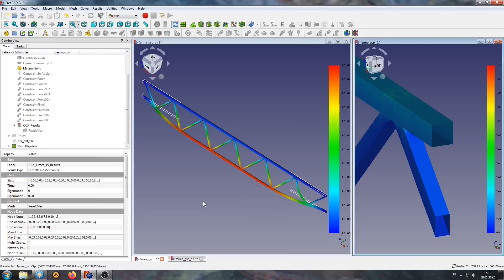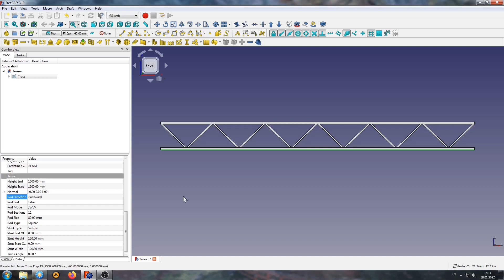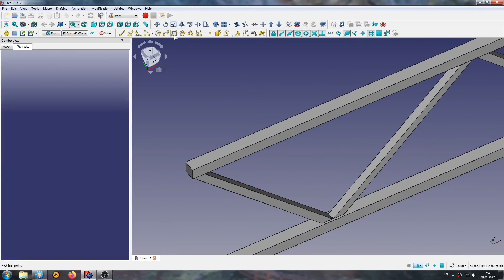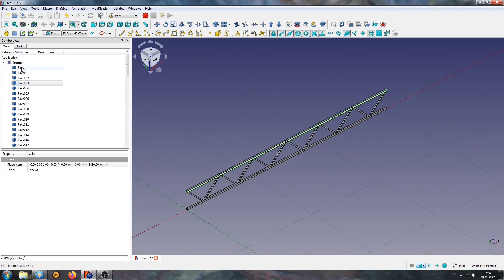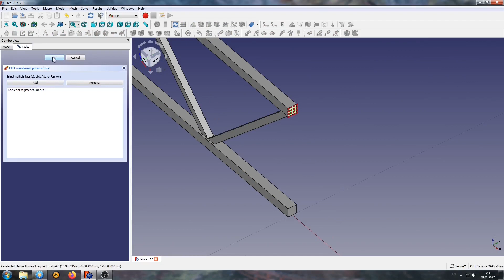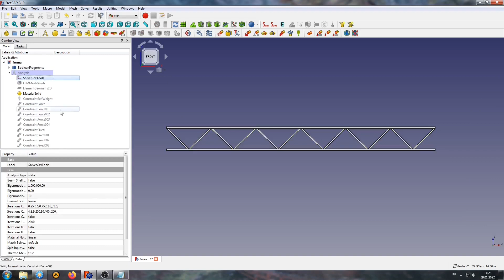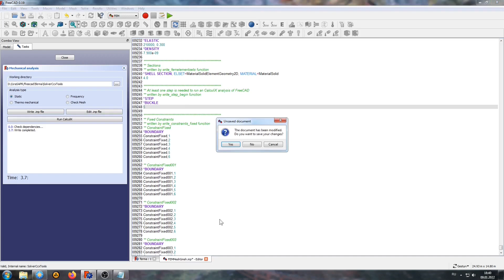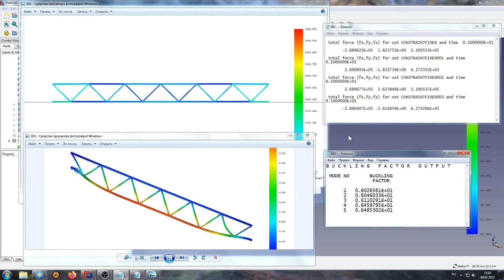Расчет фермы из ГСП во FreeCAD FEM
Расчет фермы из гнутосварных профилей (прямоугольных труб) во FreeCAD FEM